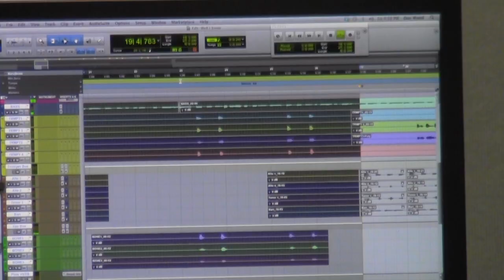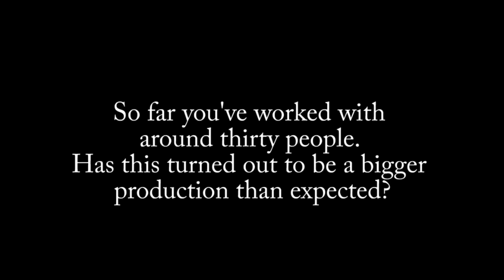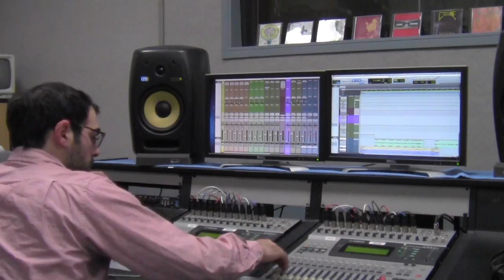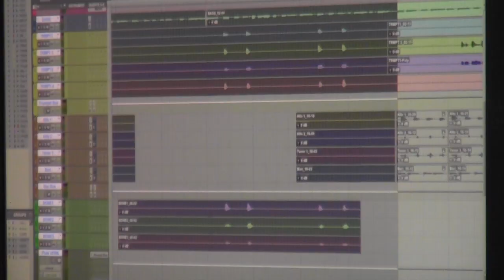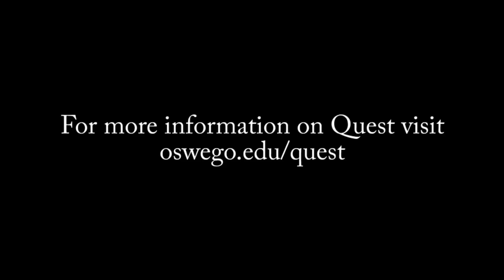Musical Quest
Senior music major Tony Iannone explains his two original compositions debuting at Quest 2013, the annual celebration of research and creative activities. His session will begin at 4 p.m. Wednesday, April 17, in the Campus Center auditorium. Video by HCI student Kevin Graham.